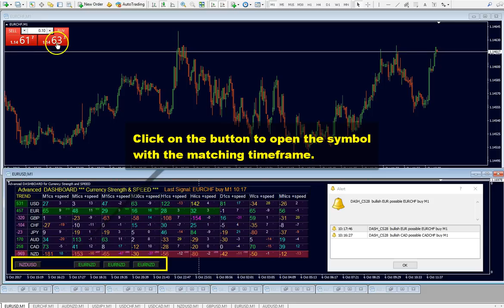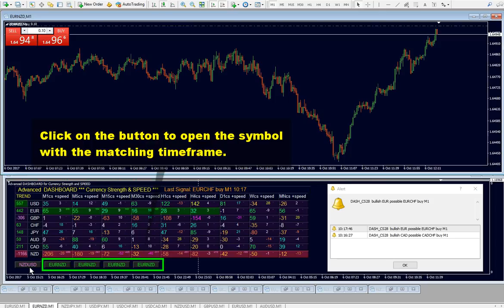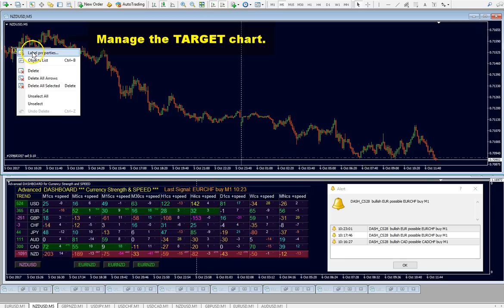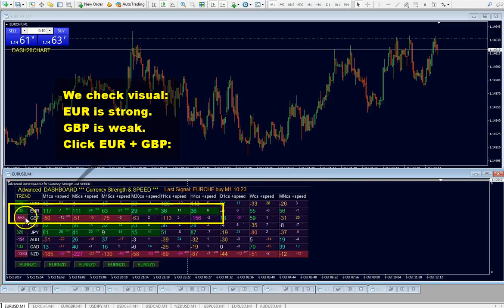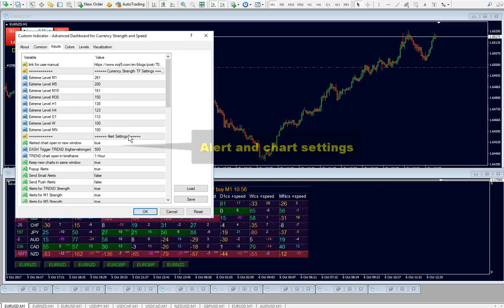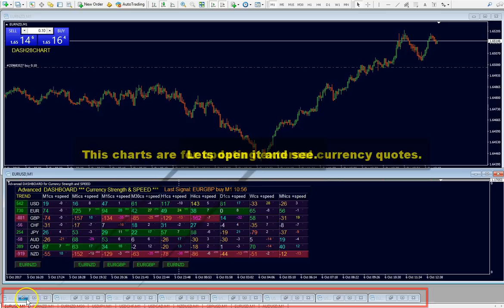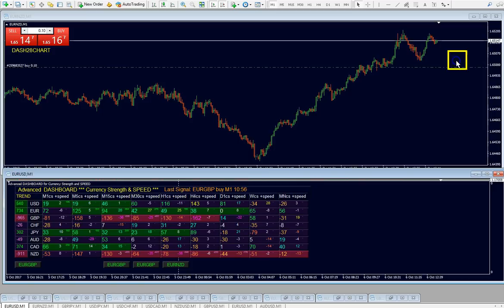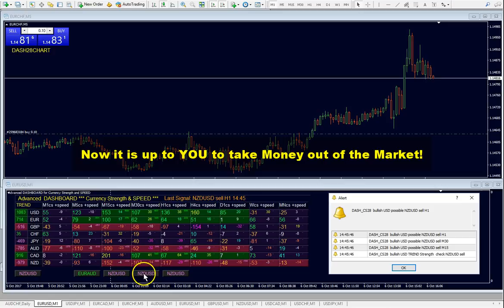Advanced Dashboard for Currency Strength and Speed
This DASHBOARD is very powerful piece of software working on 28 currency pairs. Always pair a weak and a strong currency when trading and this new indicator will help you do just that.